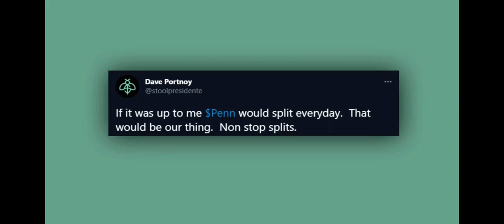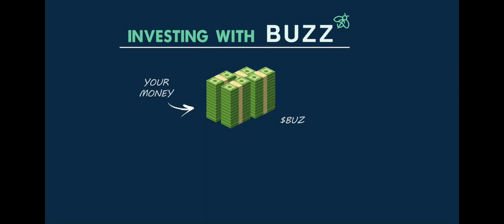Dave Portnoy Talks $BUZZ ETF | DDTG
$BUZZ ETF launches tomorrow they are saying March 4 at 9:00 for $25, according to his Instagram story @dave portnoy

Are you planning on trading $BUZZ? To me even if Dave wasn’t apart of $BUZZ it still be a good ETF $5 Billion in revenue! Also has 75 companies in it!